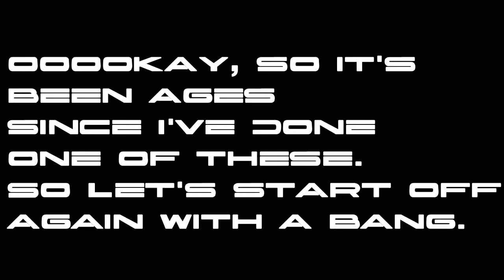GTASA Tuning Mod Builds - War Machine Bison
Builds are back in business once again. Hopefully I can pump more of these out in the future.